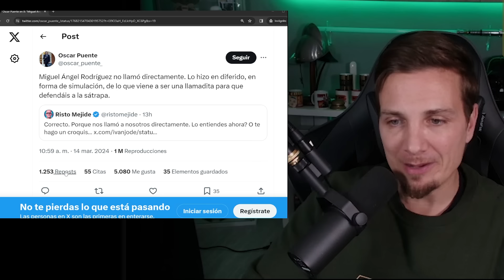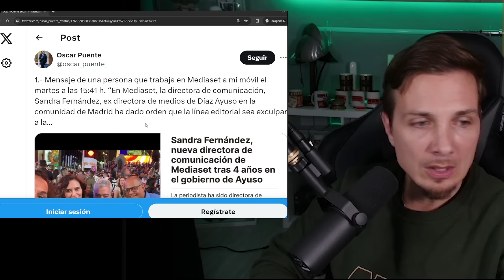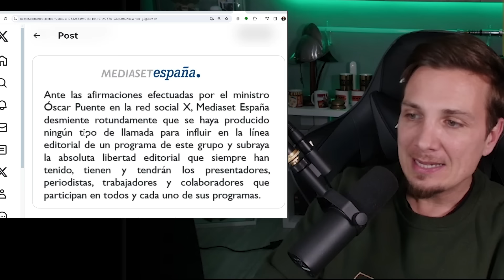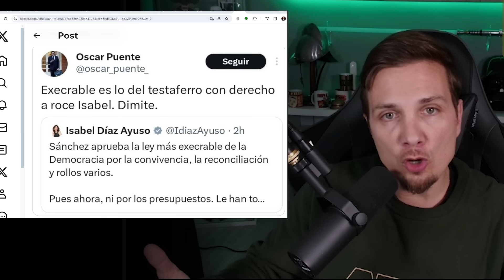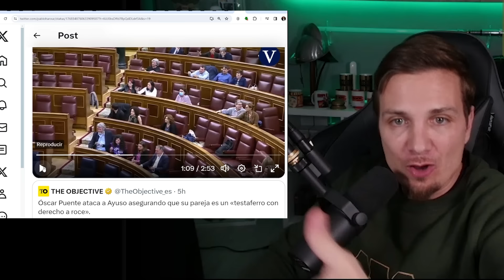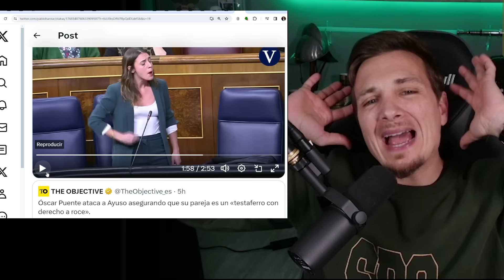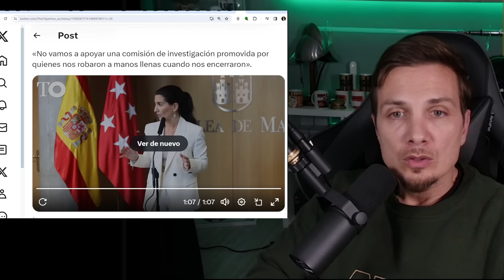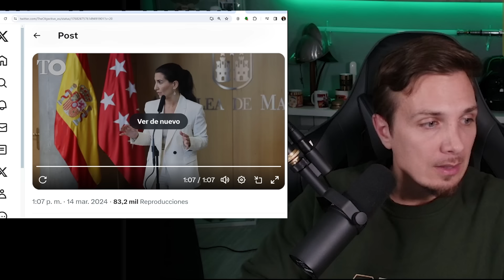AYUSO ACOSADA POR ÓSCAR PUENTE